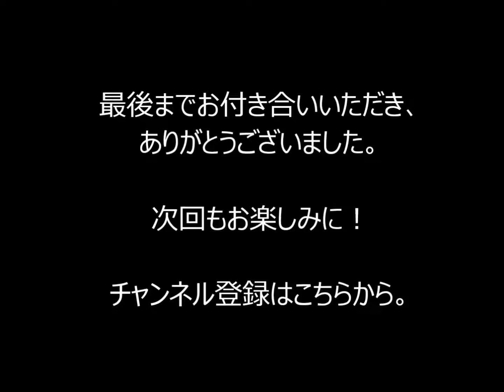【建築条件無売土地】銀閣寺前町｜テライズホーム｜京都市左京区不動産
━[SNS]

[SNS]━

━[PR]

テライズホームでは、
自然素材・天然素材・無垢材にこだわった注文住宅を建築する工務店を

　　　　　　【　自然素材の住まいづくり｜無垢スタイル　】

木の良さ、やさしさを活かした住まいづくりは、私たちにお任せください。
木の温もりを感じていただける心地よい空間をご提案致します。
家づくりで一番大切なもの。それは住む人の【　思い・健康　】です。
私たちは、たくさんの思いをカタチに致します。

[PR]━

動画については、毎日夜7時頃に動画アップ致します。